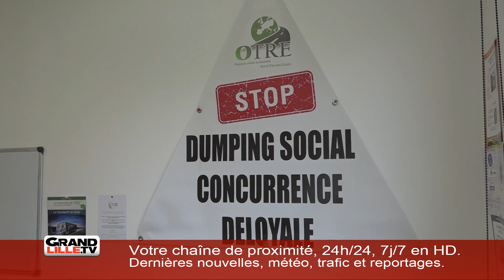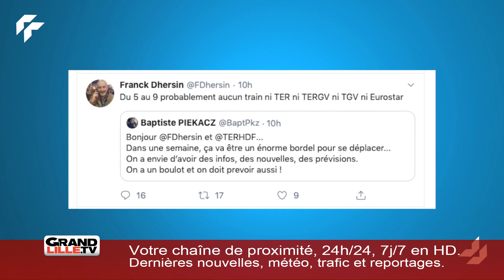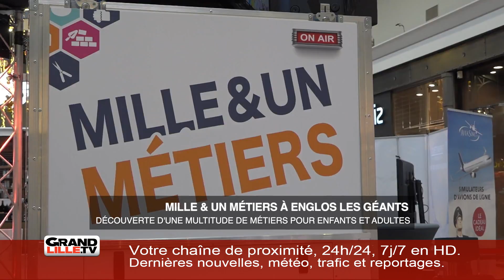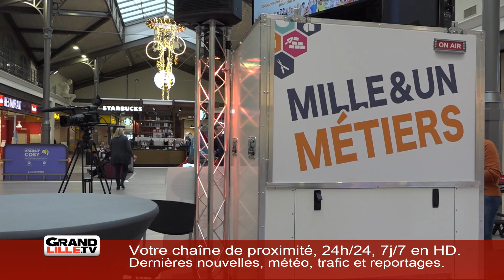Jeudi 28 Novembre 2019 - L'information de la matinée